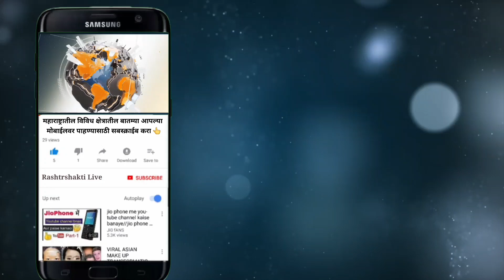दामाजीच्या पराभवानंतर आ. समाधान आवताडे यांची पत्रकार परिषद...@RINews